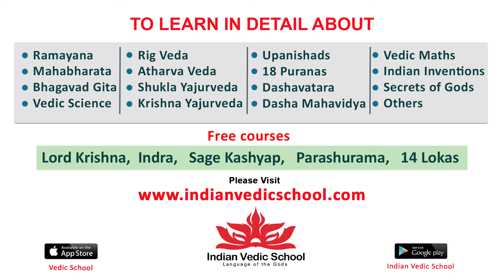Icon Star Allu Arjun Gives Clarity About His Campaign To YCP Leader Ravi at Nandyal | Tollywood